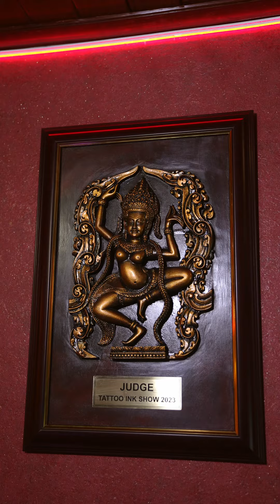刺青吗？😎😒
📍FOLLOWS ME📍